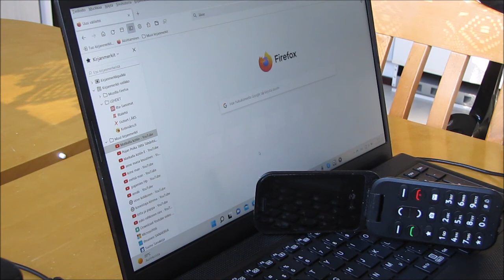El Doro..👍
@eiootoskaan Kun hän oli vessan lattialla, niin kepillä koukkasin kynnyksen yli ja annoin edelleen vauhtia keittiöön. Keitin kahvin ja otin hieman syömistä ja sen jälkeen istahdin koneen ääreen ja noukin Doron lattialta..😏